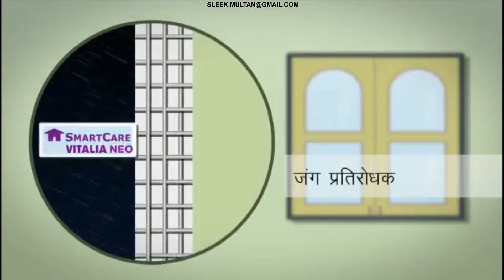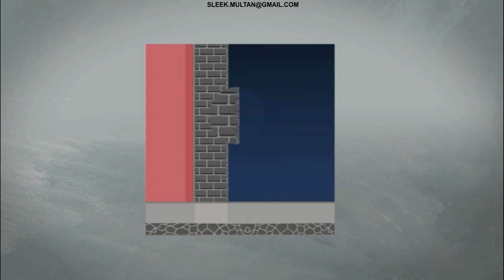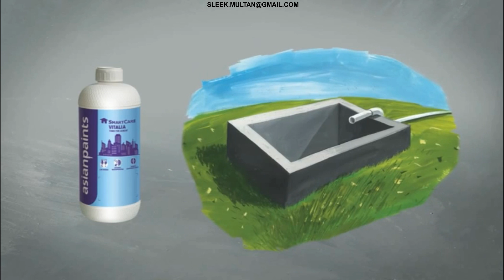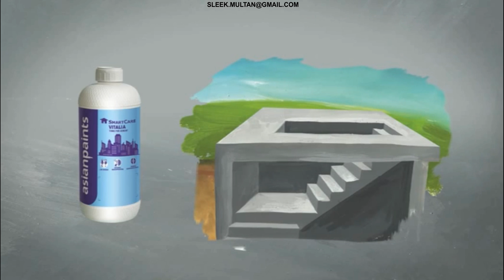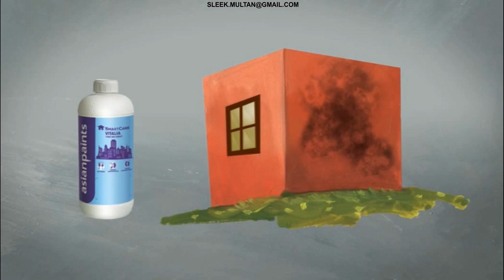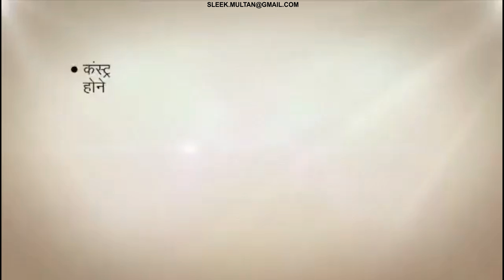VITALIA NEO-PLASTER/LANTER-WHY INTEGRAL LIQUID WATERPROOFING (LW) CHEMICAL IS NECESSARY-ASIAN PAINTS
SmartCare Vitalia NEO
Asian Paints SmartCare Vitalia NEO is an integral liquid waterproofing compound with advanced formulation and superior plasticizing additives for cement concrete, mortar and plasters. The product is formulated with selected surface active plasticizing agents, chemicals & additives which make the cement concrete/ plaster mix cohesive and upon curing, reduces water permeability.

Water Impermeability

Improves waterproofing of concrete & hence increases durability

Compressive Strength

Imparts higher compressive strength even at more than recommended dosage

Shrinkage

Resists crack formation due to drying shrinkage

Workability

Improves workability of freshly mixed cement concrete

Corrosion Resistance

Resists corrosion of reinforcement steel due to water and chloride ions penetration